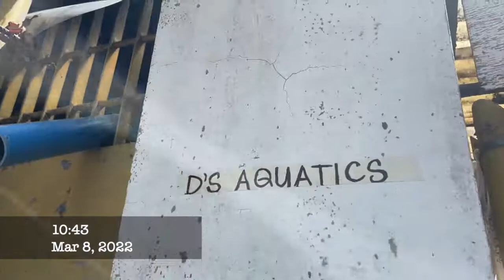D's Aquatics VLOG 62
God Bless and Good Vibes po :)